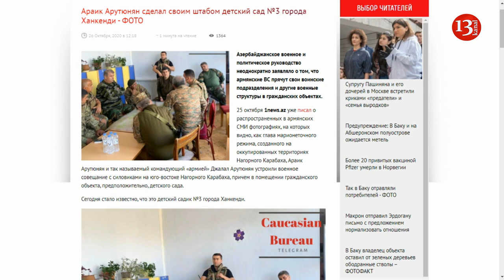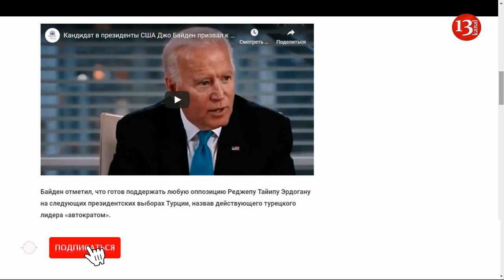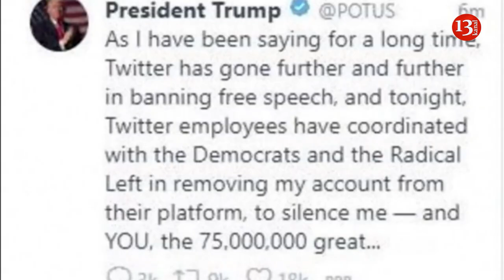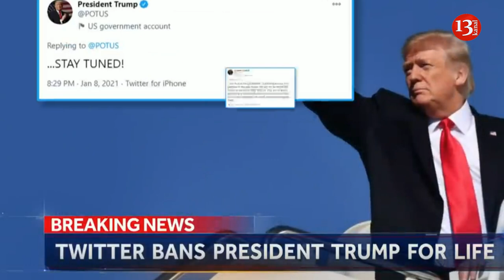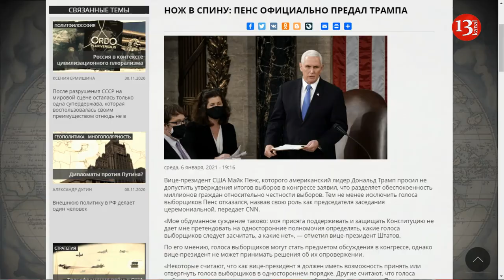МОЛЧАНИЕ: От КАРАБАХА до ТРАМПА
00:16 Когда мир молчал, Турция нас поддерживала.
00:56 Двойные стандарты мировых журналистов, СМИ и политиков.
01:29 Мировые СМИ оправдывали ТЕРРОРИЗМ.
02:20 Победителей не судят.
03:05 Эрдоган и его окружение отказались от WHATSAPP и переходят в TELEGRAM и BiP .
03:49 Джо Байден и демократы хотят свергнуть Эрдогана.
04:40 Информационный фашизм: TWITTER, FACEBOOK и INSTAGRAM и другие социальные сети закрывают рот Трампу и несогласным.
06:44 Свобода слова: Реальная причина блокировок.
07:17 Антифашизм=Фашизм и цифровой концлагерь.
07:45 ВЫВОДЫ.
Мы увидели, как в прошлом году, во время нашей освободительной войны, почти весь прогрессивный мир делал вид, что ничего не происходит, либо прогинался под армянское лобби и называл нас агрессорами, как и 30 лет до этого.
Огромная свора продажных военкоров, репортёров и журналистов была со стороны Армении в Карабахе и кричала, как Азербайджан наносит удары по мирным жителям Ханкенди, что после в эфир брали все известные зарубежные и Российские СМИ и продолжали этот крик, а потом передавали эту эстафету в руки политиков, которые делали этот крик международным.
Президент Турции Реджеп Тайип Эрдоган отказался от мессенджера WhatsApp из-за проблем с безопасностью и изменения политики конфиденциальности, а его администрация переведет свои группы в турецкое приложение BiP, тоже самое сделало Минобороны Турции.
Джо Байден неоднократно высказывался об Эрдогане, называл его автократом и говорил о том, что хочет свергнуть его и будет поддерживать турецкую оппозицию и всё это есть в открытых источниках и видеоматериалах.
9 января Twitter навсегда заблокировал аккаунт действующего президента США Дональда Трампа, якобы из-за призывов к беспорядкам.
Что будет дальше и что делать?